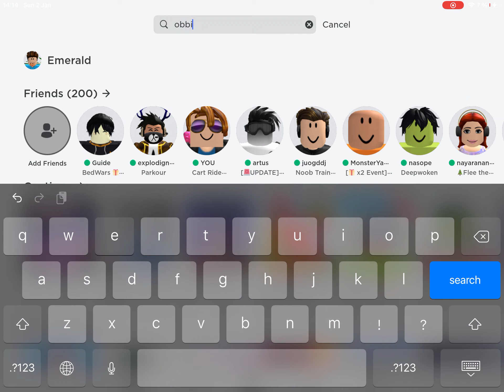Playing Escape the Zombie Hospital obby from Roblox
I were playing a game called Escape the zombie hospital its a obby and you will be trying to escape!

I havent posted in a half a year because of school and other activities but now i would be posting more videos!!!:D

The roblox game i played was in Roblox you can just type in Escape the zombie hospital!